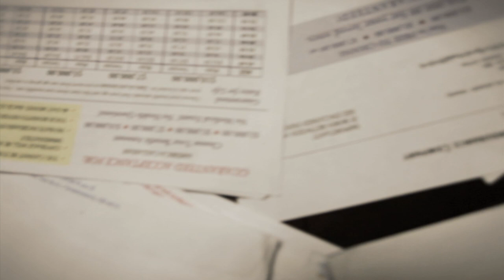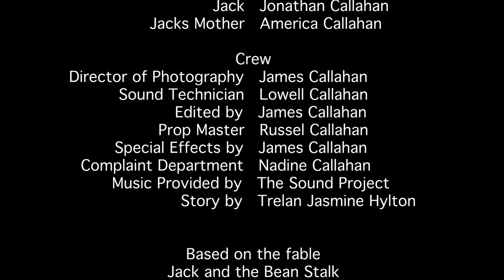After the Trade - A Modern Day Jack and the bean stock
A modern day Jack and the bean stock, shot on a Canon 5D MK II using the stock sound from the camera. All future productions will be using the Zoom H4n with a shotgun mic. Edited with FCP 7 and used After Effects CS5 for the end.